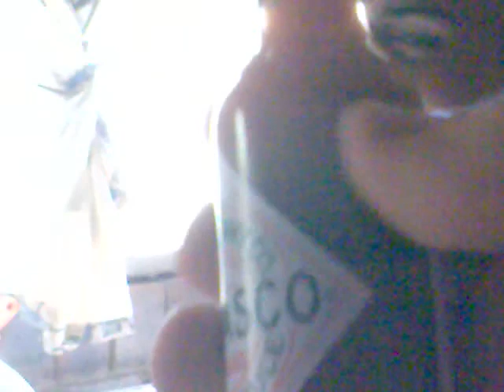SNORTING TABASCO SAUCE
daniel double dared dylan to snort some of terrys tabasco sauce